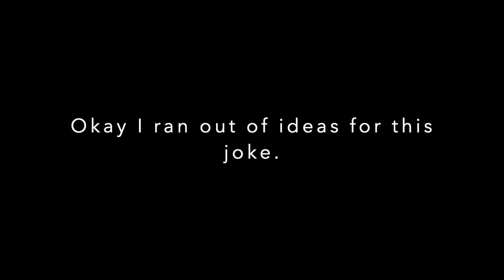YTP: Tyler dropkicks Michael's soul into Jupiter